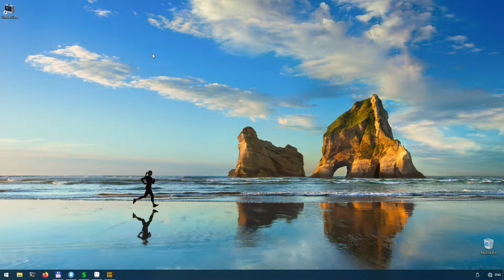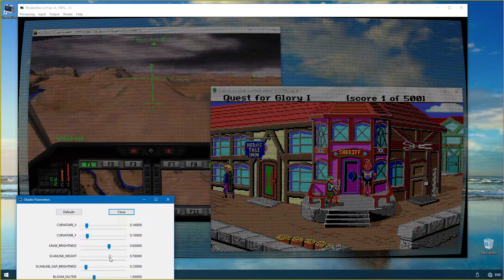ShaderGlass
Demonstration of ShaderGlass, an app to apply shaders on Windows desktop.